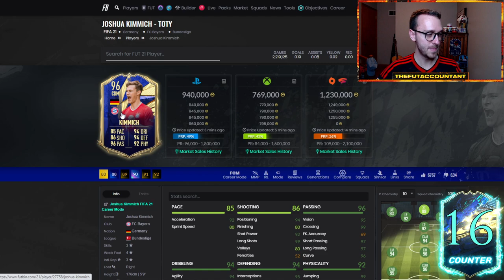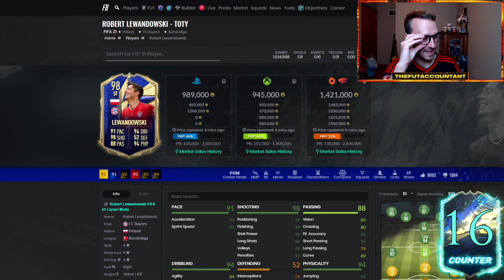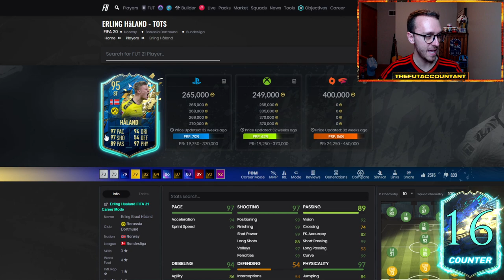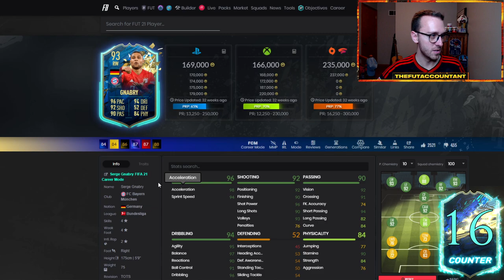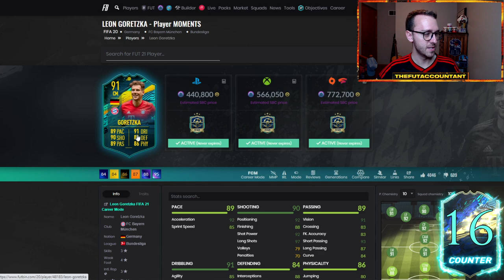BUNDESLIGA TOTS PREDICTION! HOW WILL THE FAN VOTE AFFECT THE SQUAD? FIFA 21 Ultimate Team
My Bundesliga TOTS Prediction! How will the Bundesliga Team of the Season fan vote affect the final squad in FIFA 21 Ultimate Team? We talk about it all and more, here!